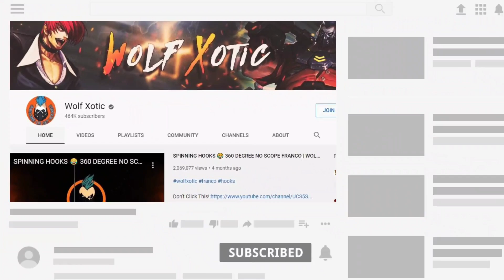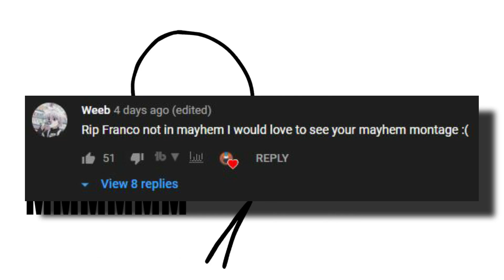FRANCO FREESTYLE 😎 FRANCO HOOK + EMOTE + FLICKER + ULTIMATE | WOLF XOTIC | MLBB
Try this funny Combo on Franco!

Extelligence feat. Nat James - Eclipse (Jorn L Remix) [Beast Trap Release]

Do not be scammed for free skins. I only give skins when i make skin giveaway events here on YouTube (which i do once in a blue-moon)
Be careful!

Don't ask for Skins in this channel, because you won't get if you beg!

Sorry to say this but i can't add you guys in-game/play because my friend list is always full 😢

Hi there!

I am a average 25 yo guy from India. I am a gamer..and a YouTuber.

Mostly i play Mobile Legends Bang Bang. I have been playing the game since 2016.

I am a Average gamer and not a Professional Gamer.

Mostly the contents are from Mobile Legends Bang Bang.

I use AZ Screen Recorder android application to record.

*Why most of them are Montage?*
I find montage to be more entertaining than a full game play.The best parts are included in the Montage videos so as to focus on what i am trying to show in the video.
In case of "Franco Hooks" i show the best hooks i encounter in that particular match and i get at least few good clips in one match so i combine then with 3-4 other matches(which have hook clips).This doesn't mean i an trying to hide my bad moments in the match.I have been showing fail hooks,defeats and deaths too but people ignore it and still judge :(